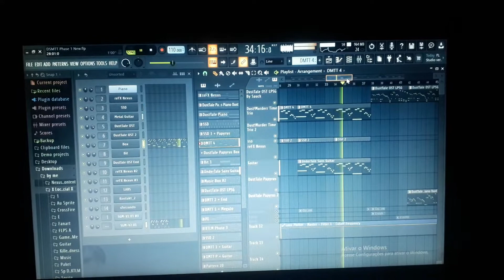spoiler of the new song DS!MTT